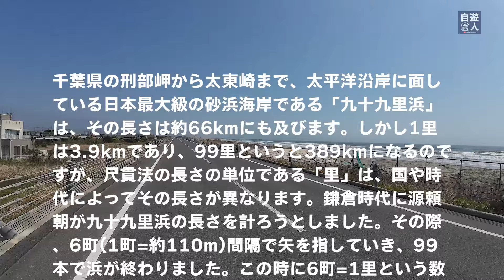南房総ツーリング：九十九里の絶景をバイクで駆け抜ける！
南房総の魅力満載のバイクツーリングをご紹介します。九十九里の雄大な景色と、途切れることのない美しい海岸線をバイクで走り抜けます。心地よい潮風と共に、南房総の自然を存分に感じてください。

古橋佑師の自遊人チャンネル：趣味の楽しみと還暦世代へのインスピレーション

🌟 多彩な趣味の探求 - バイク、キャンプ、ガジェット。日々の発見を皆様と共有します。アウトドアやソロキャンプに関するリクエストも大歓迎！
ブログ「津々浦々風に乗って」でも紹介しています
🚀 YouTubeコンサルティング - YouTubeでの発展をお手伝い。チャレンジを楽しみ、「ゼロから１を生み出す」ことが私の生きがいです。
🎥 動画制作サポート - 理想の動画制作をサポート。撮影や編集もお手伝いします。
🔗 SNS - Twitter: @jiyuukobo, 　Facebook: yuji.furuhashi1
🔊 使用素材 - Youtubeオーディオライブラリー, MusMus, イラストAC, 効果音ラボ
Amazonアソシエイト・プログラムの参加者

皆様からのフィードバックやリクエストを心からお待ちしています！日々皆様のお役に立てそうな情報をアップしています。

　　　　フリー素材：　Pixabay　ピクサベイ